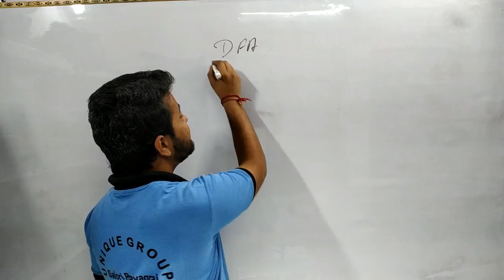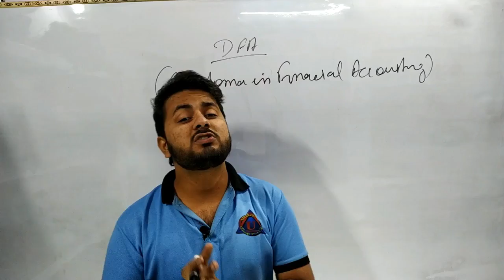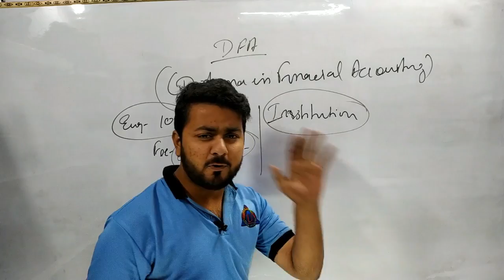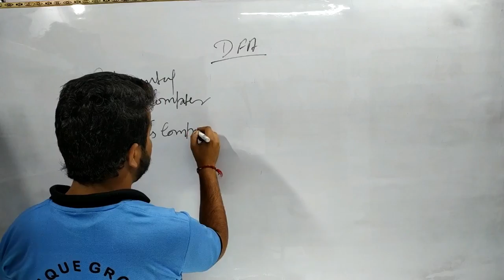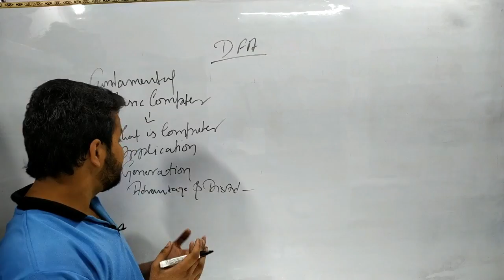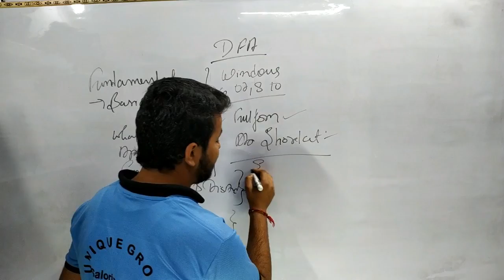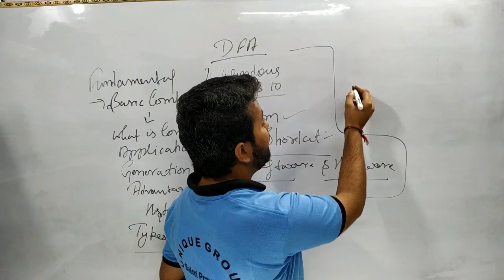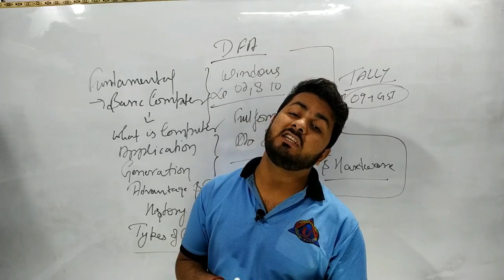Right Time to choose Career | Advance Diploma in Financial Accounting | DFA|ADFA| RATNAKAR UPADHYAY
ADCA VS ADFA | ADCA और ADFA कंप्यूटर कोर्स में क्या अंतर है ?,Complete Course Content DIPLOMA IN E-ACCOUNTING & BANKING | E-Accounting & Banking Course Details,DFA | Financial Accounting Course | Computer Accountant Course | Digital-Net,Tally Erp. 9 Complete Basic Class with Live Project work,Tally Accounting in Just 60 minutes -Tally User Should Know - Complete Basic Accounting in Hindi,Top 5 Financial Certification in India | Career in Finance | Salary in Crores